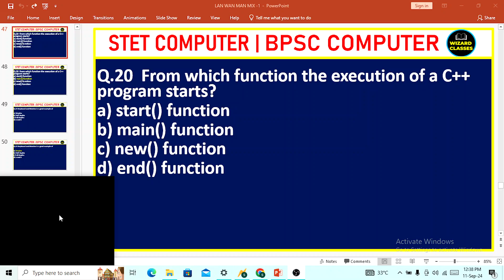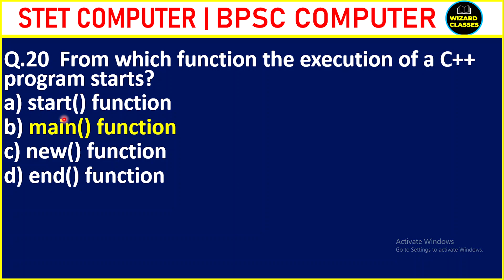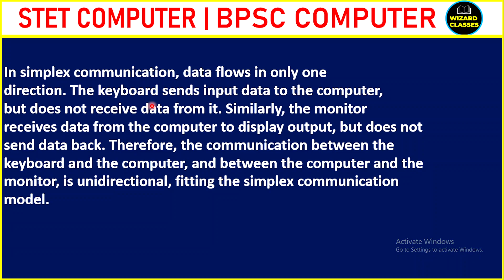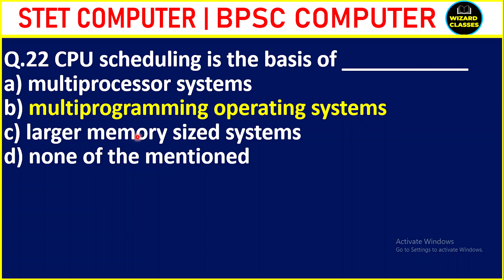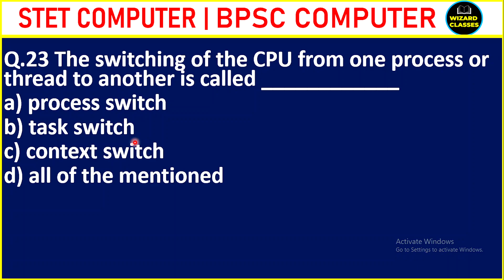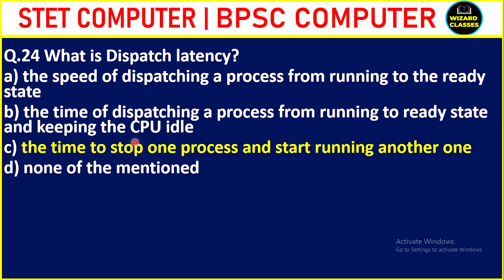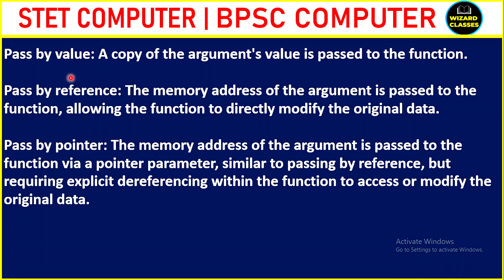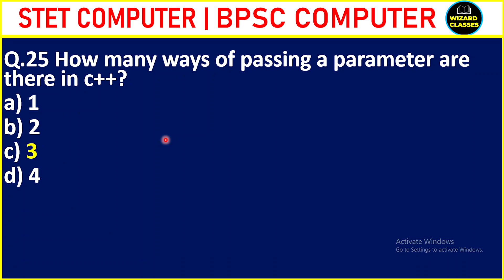BPSC COMPUTER TEACHER CLASS | STET COMPUTER SCIENCE | BIHAR COMPUTER TEACHER TOP MCQs